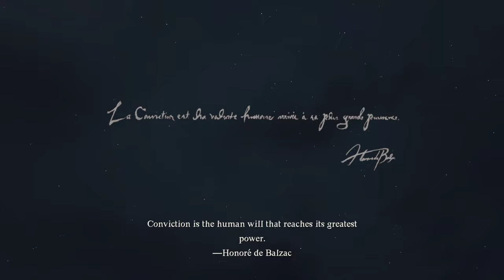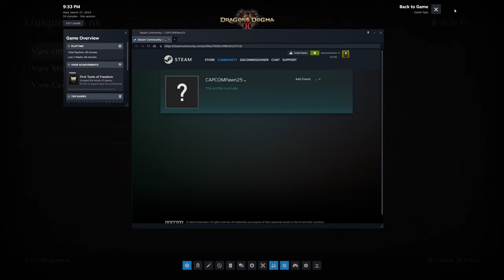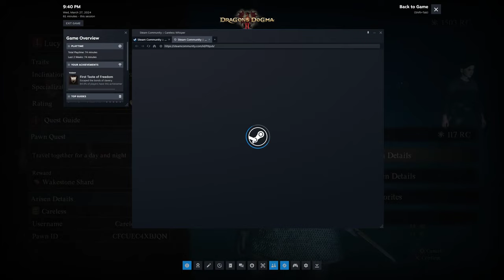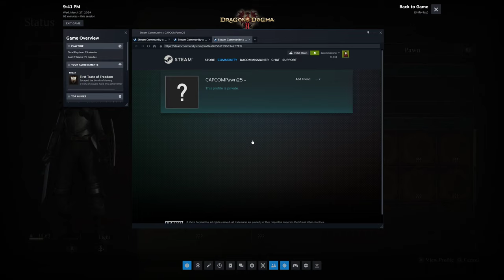Dragon's Dogma 2 | STEAM | RTX 3070 | Playthrough Part 1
Kicking off my playthrough Dragon's Dogma 2!
Starting from the Intro to "In Dragon's Wake!"
Time Stamps
Intro Cinematic, Gaoled Awakening  and recalling my
MY PC Specs:
MONITOR: Samsung - UR55 Series 28" IPS 4K UHD Monitor
GPU: Zotac Gaming Twin Edge OC NVIDIA GeForce RTX 3070 8GB
CPU: AMD Ryzen 7 3700X 8-Core Processor
RAM: 4x16 3200MHz Corsair Vengeance RGB PRO DDR4
MB: TUF GAMING X570-PLUS (WIFI)
PSU: Consair RM 850W
CASE: NZXT 510 ELITE (white)
OS: Windows 10 Pro - x64